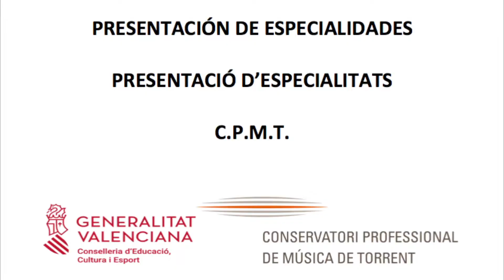Presentació Instruments CPMT: Percussió // Presentación Instrumentos CPMT: Percusión